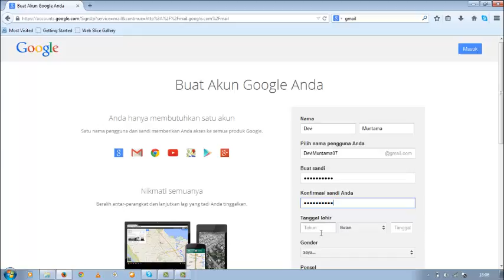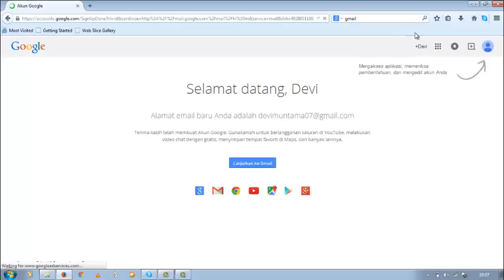Cara Membuat Akun Gmail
Berikut ini adalah video tutorial cara membuat akun gmail.